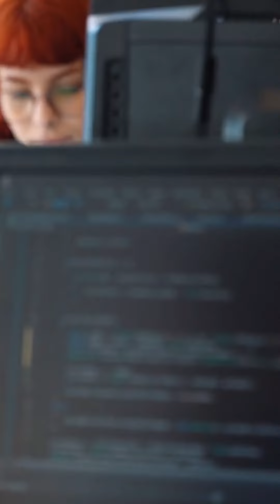Inatel Game Jam Desenvolvimento de Jogos 2024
Maratona de criação de Jogos do Inatel, maior GameJam de Minas Gerais, reúne desenvolvedores de diversas regiões para premiação após 36 horas.